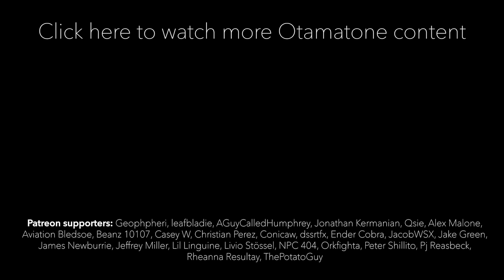Otamatone JellyBean Gets Roasted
Otamatone is mid...

Geophpheri
leafbladie
AGuyCalledHumphrey
Jonathan Kermanian
Qsie
Alex Malone
Aviation Bledsoe
Beanz 10107
Casey W.
Christian Perez
Conicaw
dssrtfx
Ender Cobra
JacobWSX
Jake Green
James Newburrie
Jeffrey Miller
Lil Linguine
Livio Stossel
NPC 404
Orkfighta
Peter Shillito
Pj Reasbeck
Rheanna Resultay
ThePotatoGuy
1blooy1
Alexander Velazquez
Black Iron Tarkus
BlueZon
Borrelli
Bryan Baird
ComedyLikerVideos
ComfyCouch
Crimson
Dalyn Riemann
David H
David KLolde
Derek Wagner
Dylan Ramsey
Fallen_Vexen
IceSkatingBee
Itz-Butter
John Littlepage
John Taylor
Jonathan Banwart
Karen Weiss
Kaybee
MalwareChubb (Gaming)
Naosu Hara
Pablo Ornelas
Random Duck Guy
Reagan King
Redi Martin
Robby Preciado
Semok Bohaska
ShinyBraixen
Shoi
Society's Basement
Stephen Flint
Steven Moore
That One Artist
Tim Monteiro
Tobias K.
Uranus
Villainous Pixels
Zach Smallwood
Zak Hammat